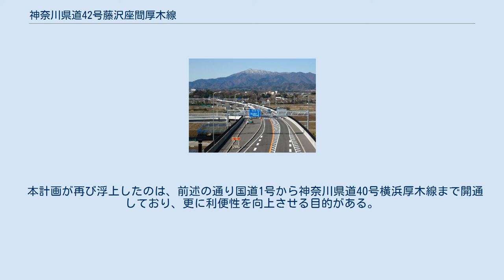神奈川県道42号藤沢座間厚木線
厚木市関口付近から終点方向を望む 神奈川県道42号藤沢座間厚木線（かながわけんどう42ごうふじさわざまあつぎせん）は、神奈川県藤沢市葛原を起点とし、終点の厚木市三田までを結ぶ県道（主要地方道）である。
 2010年（平成22年）3月25日、藤沢市都市計画道路藤沢厚木線（神奈川県道43号藤沢厚木線区間を含む）、及び綾瀬市都市計画道路寺尾上土棚線（県道40号から国道1号まで）が4車線で共用されたことに伴い、これまでの県道42号線（国道467号長後小学校入口交差点を起点として、長後駅入口、綾瀬小学校前を経由し、県道40号綾北小前交差点に至る）は、藤沢市道、綾瀬市道として移管された。
 2010年（平成22年）3月28日に国道129号から先、都市計画道路 座間荻野線として、関口中央交差点から中三田陸橋上交差点までの延長部分1.1kmが暫定2車線で開通し、その後4車線化された。
2021年現在、中三田陸橋から県道63号線・三田小学校入口交差点間1.17kmの建設が進められており、2026年度開通予定。
 神奈川県座間市南栗原から立野台にかけて新道と旧道が存在している。
 都市計画道路寺尾上土棚線（てらおかみつちだなせん）とは、綾瀬市を南北に縦断し、綾瀬市役所や市民センター、病院が立ち並ぶ綾瀬市中心地域を縦貫し、綾瀬市内の北で東名高速道路と、南で東海道新幹線と交差している延長約5kmの道路である。
主要幹線道路の一部として位置付けられていて、神奈川県が神奈川県道42号藤沢座間厚木線のバイパスとして整備された。
 将来的には本道路を北伸させて大塚本町交差点に接続させる予定である。
海老名市、座間市を通り国道246号に接続し、相模原市の橋本、そしてさがみ縦貫道（首都圏中央連絡自動車道）の相模原インターチェンジ方面まで延伸する。
南方向へは藤沢市の国道1号から同市辻堂太平台の神奈川県道30号戸塚茅ヶ崎線まで延伸する。
全通すると広域幹線道路としての役割が大きくなる。
 北伸予定の綾瀬市内の寺尾台交差点から大塚本町交差点までの区間の寺尾地区は住宅が密集しており、約100世帯もの住民が退去しなくてはならなく、さらには道路予定地上には小学校と幼稚園があり、地域分断、騒音等が問題視されている。
ただし小学校は、この計画を踏まえた上で建設されている。
 そもそもこの北伸計画は1969年（昭和44年）に都市計画が決定。
それから約40年の年月が経過しており、また当初の計画より道幅を広げたことにより一部の周辺住民から批判の声が上がっている。
 本計画が再び浮上したのは、前述の通り国道1号から神奈川県道40号横浜厚木線まで開通しており、更に利便性を向上させる目的がある。
 ^ 県道42号（藤沢座間厚木） 神奈川県 2020年6月30日